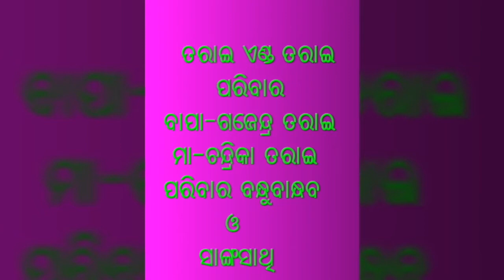Kunmun wedding // kunumun + Kuna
Kunmun marriage vedio at Baliapal village Bhadrak
 ଝିଅ ର ବାପା ଗାେବର୍ଦ୍ଧନ ତରାଈ